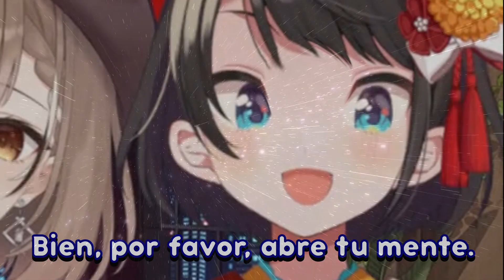Parece que Subaru conoce los secretos del universo. [Hololive Sub Español]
Fauna flexiona un poco de japonés y Subaru quiere que abra su mente. Sinceramente no sé qué quiere decir Subaru con esto, pero he hecho un chiste de todos modos.

Fauna flexes a little bit of Japanese and Subaru tells her to open her mind.
I honestly don't know what Subaru is trying to say here but I made a joke anyways.

Source Video:
【EN&JPオフコラボ】3人が日本にやってきた✨初ヴィーガン料理をふるまう‼【ホロライブ】holoENandJP

Song:
Coward - Interstellar OST